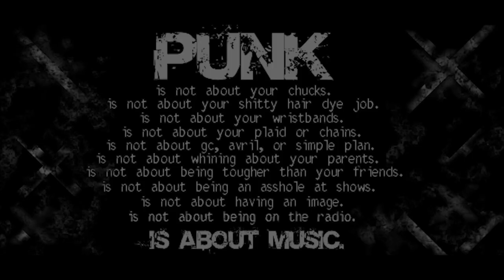The Punk, The Bad and the Ugly 2010 - Tulukset!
Kokkolan Akkunassa 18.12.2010 järjestettävässä tapahtumassa mukana Tulukset!

Tapahtuman haastattelu.